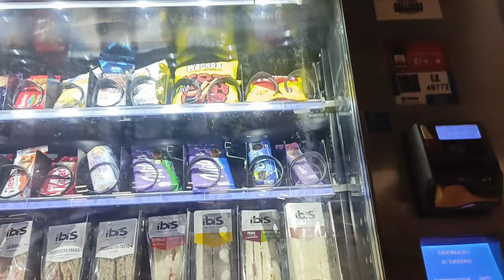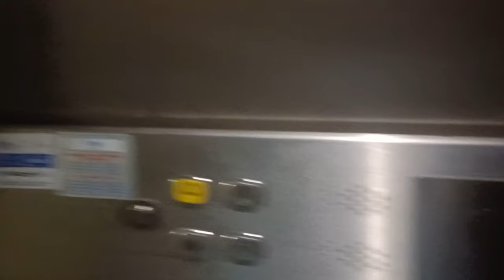Why did I move from Bologna to Bolzano| VLOG-3 | Indian Student in Italy| Internship?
Moved from Bologna to Bolzano
Indian Student in Italy
is italy good for indian students
cost of living in italy for indian students
are indian students intelligent
is italy safe for indian students
is italy good for international students
scholarship for indian students in italy
is italy free for international students
why indian students go abroad to study
agriculture jobs in Italy
agriculture in italy
italy agriculture
agriculture italy
italy for students
italy agriculture visa for indian
internship in italy
internship for Indian student in italy